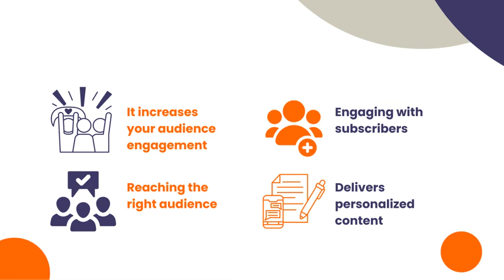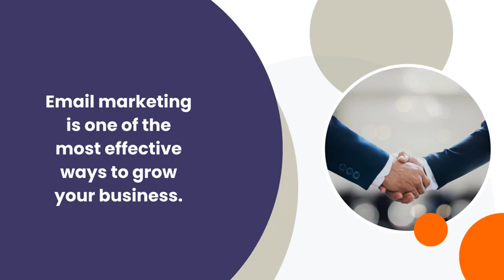Why You Need Email Marketing in Your Business?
Here at MeetYourVA, we want to help businesses, big and small, grow to their fullest potential through the assistance of our top-caliber Virtual Assistants based in the Philippines. Our VAs have helped clients in different parts of the world most especially in the US, Canada, Europe, South Africa, and Australia.

✍🏼 Free Masterclass: How to leverage our appointment setters and to coach framework to get 10,15 or 20 appointments every month